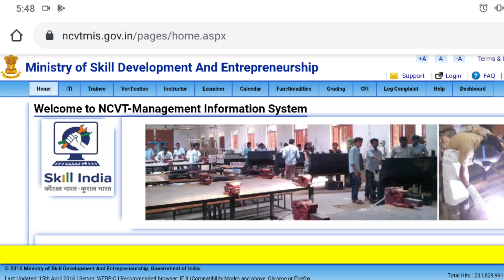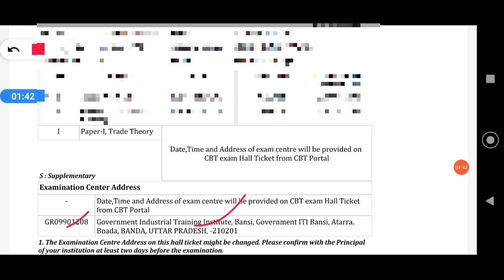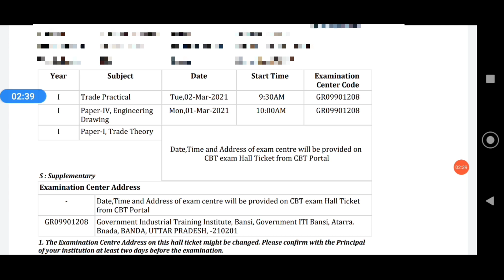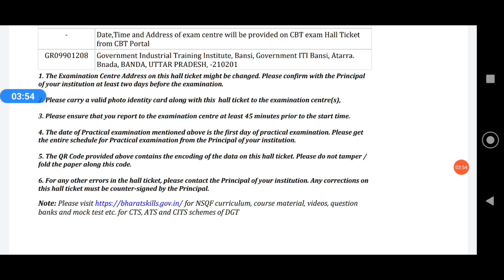ITI 1st year admit card | iti admit card 2020 | iti admit card kaise download kare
ITI 1st year ke admit card kab ayega
iti 2019 admission wale students ke admit card kab ayenge
iti ke admit card kab ayenge
iti engineering drawing ke admit card kab ayenge
iti practical exam ke admit card kab ayenge
iti 1st year ED ke admit card kab ayenge
iti 1st year practical ke admit card kab ayenge
iti 1st year ke exam self center honge
iti self center exam
NCVT time table kaise download kare
NCVT back paper ka time table kaise download kare
iti exam 2020,iti exam date
iti exam